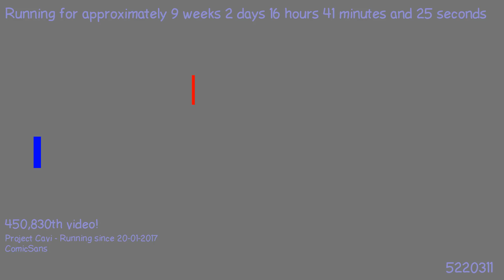1493759397 - Webdriver Cavi - H2